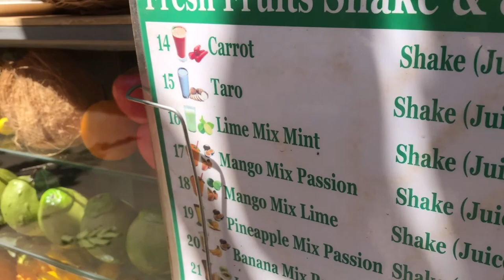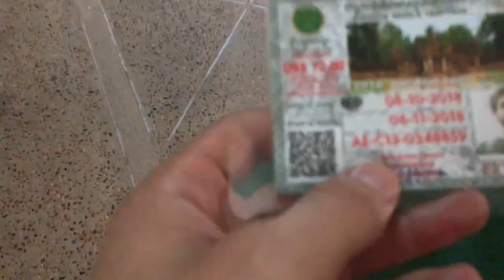How To Travel CAMBODIA On A SHOESTRING: Siem Reap Travel GUIDE 2019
BECOME A DIGITAL NOMAD FOR FREE

CAMBODIA TRAVEL GUIDE - Here's how to travel through Siem Reap and some general tips for traveling in Cambodia. I stayed mainly in Siem Reap and saw the temples at the Angkor Wat complex, which is what almost EVERYONE who comes to Siem Reap and Cambodia in general does. Really amazing places and I have some tips for moving through South East Asia and Siem Reap.

I actually wrote a HUGE blog post about South East Asia which you might find interesting